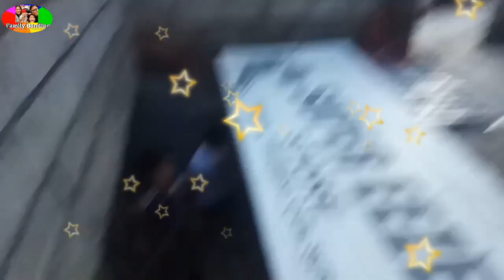Paano mag bilad ng palay buhay probinsya #02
Publish on Nov19,2019